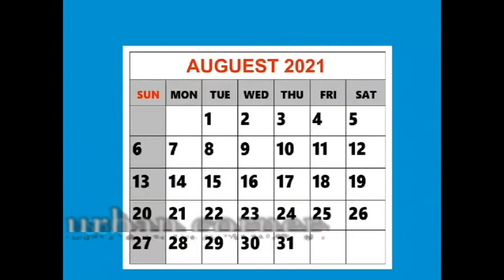Ghareeb Admi | Motivational Story | Poor vs Rich Man | Hindi Kahani | Story in hindi | Kahaniya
Ghareeb Aadmi | Motivational Story |  Poor vs Rich Man | Hindi Kahani | Story in hindi |